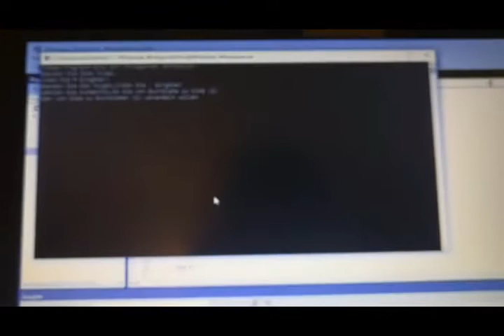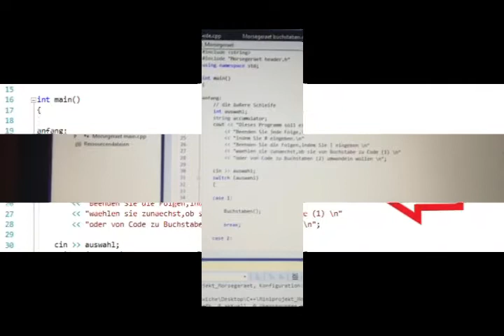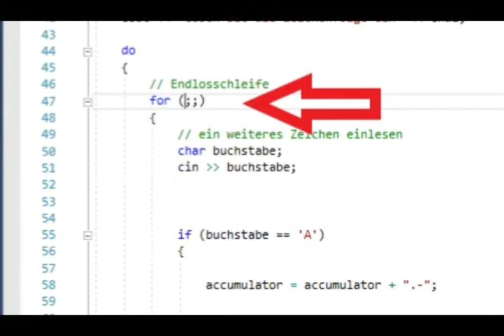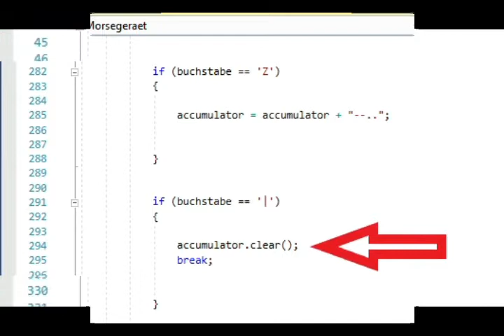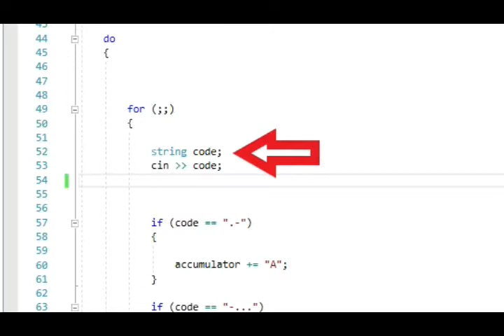Miniprojekt Morsegerät C++1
Mechatronikprojekt von wilu1022